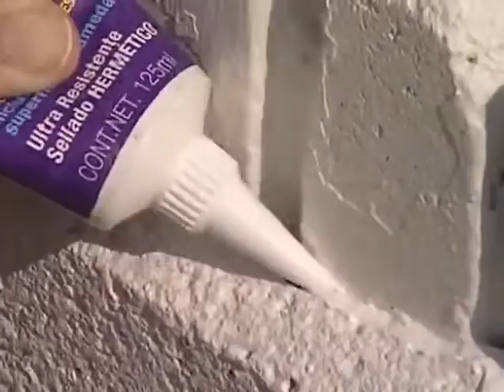Acondicionar terraza - Decogarden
En esta tarea de Decogarden Yolanda Alzola nos enseña cómo acondicionar la terraza para que todos los rincones recuperen su esplendor de cara al buen tiempo. Más información